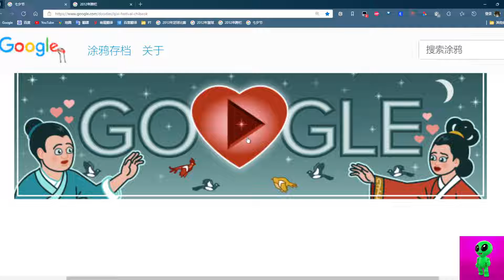QIXI FESTIVAL / CHILSEOK 2013 1m32s